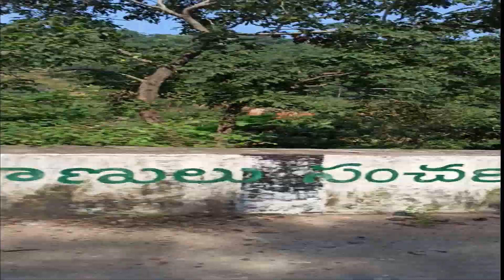November 18, 2020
Haii friends..

Today I am going to share a video

Category           Science&Technology